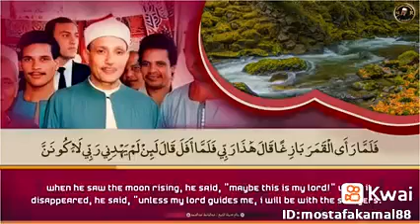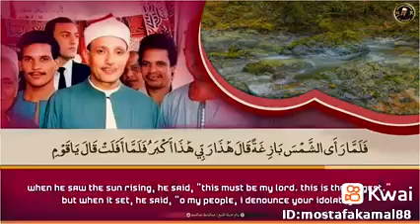KuranAlbanians - القارئ الشيخ عبدالباسط عبدالصمد